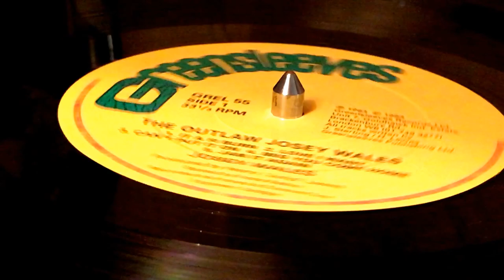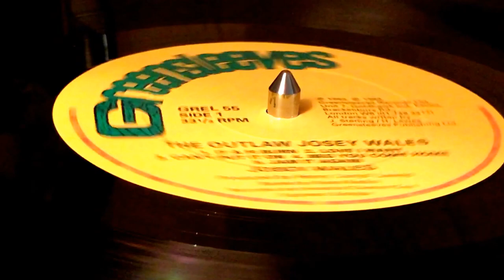JOSEY WALES ~ Love I Want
Prod : Henry "Junjo" Lawes ~ GREENSLEEVES ~ LP (The Outlaw, Track A2) ~ 1983 ~ UK ~ Rec & Mix : Channel One ~ Greensleeves Publishing Ltd. ~ Eng : Soldgie ~ Backed : The Roots Radics ~ Mast : Steve Angel ~ Written : J. Sterling, H. Lawes ~ Artwork [Cover] : Tony McDermott